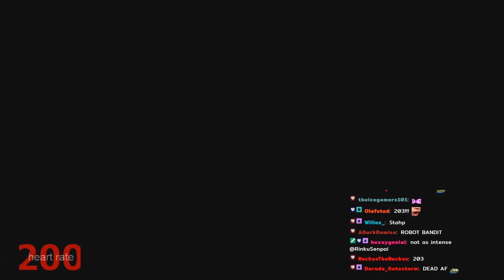THE FASTEST BEAT SABER LEVEL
Starts off at 263.08 BPM and increases to 285 BPM at the climax
-antiPLUR - Speed of Link
-Map chart by: hexagonial, BananenTropfen